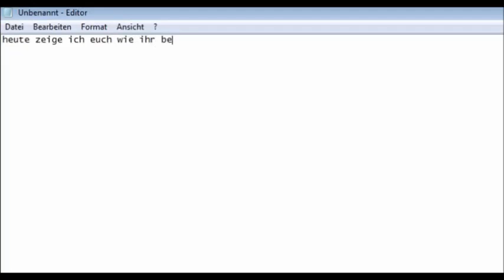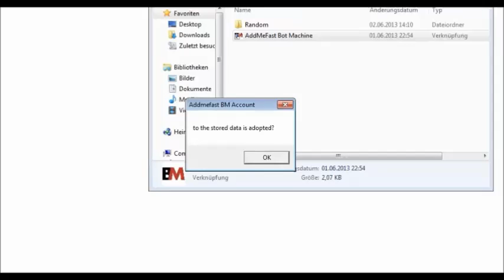Addmefast Bot free Points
---KLICK MICH---